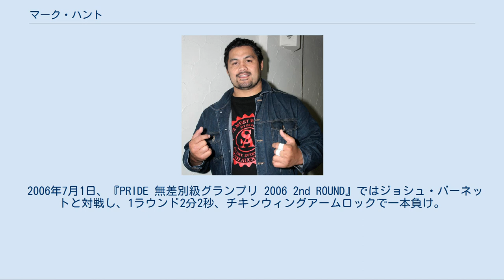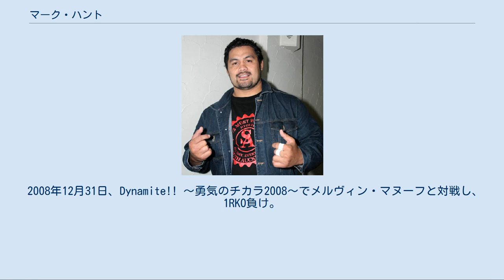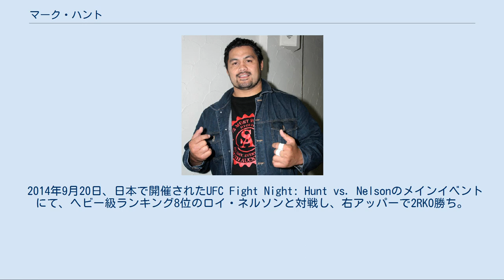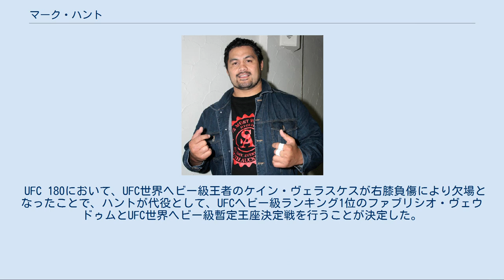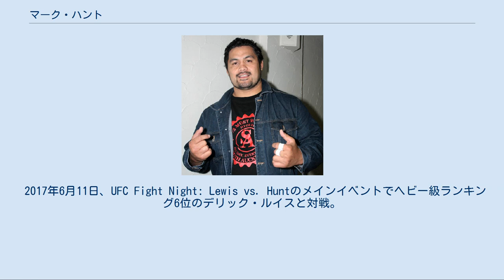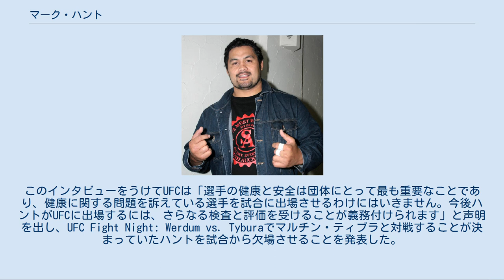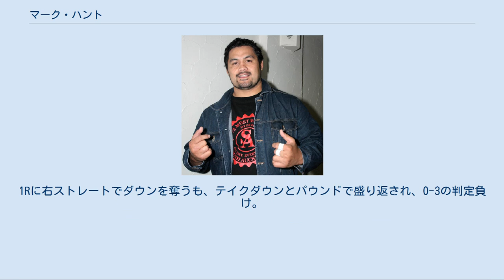マーク・ハント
ナイトクラブのセキュリティーのバイトをしていた時にキックボクシングを始めた。
プロデビュー戦は2ラウンドKO勝ち。
その後、試合をこなし15勝4敗の戦績でK-1オセアニア地区予選トーナメントにエントリーをする。
 2000年2月27日、K-1 WORLD GP 2000 世界地区予選のオセアニア地区予選トーナメントに無名ながらエントリーして、K-1初登場。
1回戦ではクレイ・アウミタギから2Rに膝蹴りでダウンを奪うと、直後に右ストレート1発でKO勝ち。
続く準決勝ではロニー・セフォーと対戦して判定勝ち。
決勝戦ではフィル・ファーガンに右フック2連打からのアッパーで2RKO勝ち。
K-1に初参戦でありながら地区予選初出場・初優勝を果たした。
 2000年7月30日、K-1 WORLD GP 2000 in NAGOYAにて、K-1 WORLD GP 2000の出場権をかけたトーナメントに出場。
1回戦でジェロム・レ・バンナと対戦し、「これまでこんな大きな舞台で戦ったことがないから、巨大な会場と数万人の観客の声援にビビって緊張で頭が真っ白になった。試合中に何をしていたかすら覚えていない。」と語るハントは、出入りを繰り返しながらバンナと一進一退の殴り合いを繰り広げ、ハードパンチャーのバンナを相手にしても特に大きなダメージを受けることもなく試合を終えるが、1Rにポイントを取られていたため判定負けとなった。
 2001年2月24日、K-1 WORLD GP 2001 世界地区予選のオセアニア地区予選トーナメントに出場。
1回戦でネイサン・ブリッグスと対戦。
パンチラッシュから膝蹴りでダウンを奪うと左右のフックの連打によりわずか57秒でKO勝ち。
準決勝はアンドリュー・ペックと対戦し、右クロスカウンター1発で48秒KO勝ち。
決勝戦ではピーター・グラハムと対戦して、2Rにボディへ強烈な右ストレートを打ち込みグラハムを悶絶ダウンさせると、3Rに右アッパーカットでKO勝ち。
3試合すべてKO勝利で、2年連続でオセアニア地区予選トーナメントを制覇した。
 2001年6月16日、K-1 WORLD GP 2001 in MELBOURNEにて、K-1 WORLD GP 2001の出場権をかけたトーナメントに出場。
1回戦でアマチュアボクシングの全日本ボクシング選手権王者でもある天田ヒロミと対戦し、1RKO勝ち。
試合ではプレッシャーをかけながら左右のパンチとローキック・飛び膝蹴りを放って天田を追い詰めると、1R終盤に右ストレート1発で天田をコーナーまで吹き飛ばして1RKO勝利を収めた。
敗れた天田は腰骨を骨折。
天田はのちに『K-1でパンチの強かった選手』について聞かれた際に、「ハントのパンチは1発で飛んだので気持ちよく死ねました。」と語っている。
準決勝では、アーネスト・ホーストと対戦し、判定負け。
プレッシャーをかけながらパンチで前に出るハントと、距離を取りながらローキックを当てていくホースト、という図式になり、2Rにハントがホーストのローキックのモーションにパンチを合わせてホーストからスリップ気味のダウンを奪うが、ローキックで効果的に戦ったホーストが優勢となり1ポイント差の判定負けとなった。
 2001年10月8日、K-1 WORLD GP 2001 in FUKUOKAの敗者復活トーナメントにて、出場予定だったミルコ・クロコップの代わりとして緊急オファーで出場。
1回戦でレイ・セフォーと対戦し、判定負け。
1R開始早々にハントがラッシュを仕掛けセフォーをぐらつかせると、攻撃を返してきたセフォーに対してカウンターの右ストレートを打ち込み再度ダメージを与える。
しかしセフォーも引かずにハントにパンチを当て始めると試合は壮絶な殴り合いとなり、K-1史上に残る名勝負となる。
2Rにはハントがセフォーの強烈なパンチをノーガードのまますべて顔面で受け切るという離れ業を見せて観客を沸かせた。
試合は最後まで白熱した打ち合いとなり、与えたダメージ面ではハント優勢だったが、ジャッジはヒット数で上回るセフォーを支持し判定負けとなった。
だが、セフォーがこの試合で眼窩低骨折などのダメージを負ったためトーナメント続行不可能となり、...